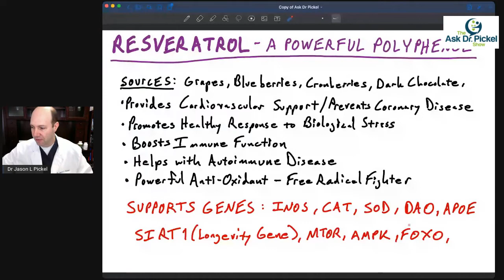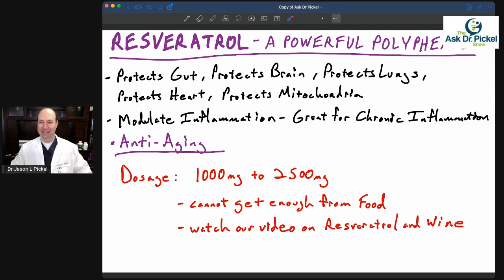The AMAZING BENEFITS of RESVERATROL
Dr. Jason Pickel speaks about Resveratrol and its many benefits including: heart health, antioxidant, anti-inflammatory, gut health, brain health, anti-aging benefits, lung health, and so much more.  This nutrient has fantastic affects that support genetic function and the research is filled with its many benefits.

Dr. Jason L. Pickel exclusively helps people who are suffering from complex and chronic health conditions and health problems.  He has helped patients all over the world and he utilizes natural, functional, and alternative methods to deal with issues such as Hashimoto's, Crohn’s/Colitis, Lyme disease, SIBO/IBS, chronic fatigue/CFIDS, brain fog, early Alzheimer's, Multiple Sclerosis, Fibromyalgia, Chronic Autoimmune or Inflammatory conditions, Epigenetic support issues, Neurological conditions, and many more…